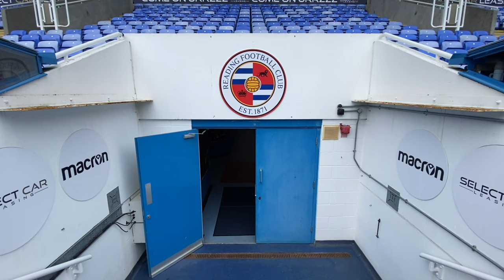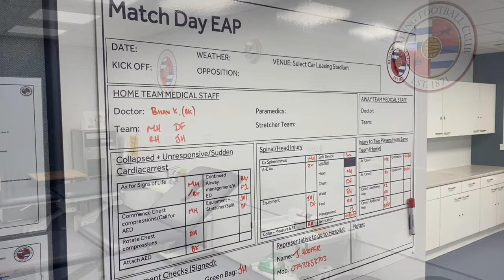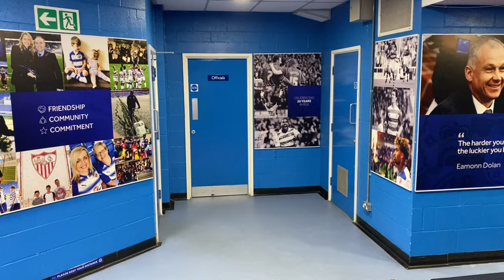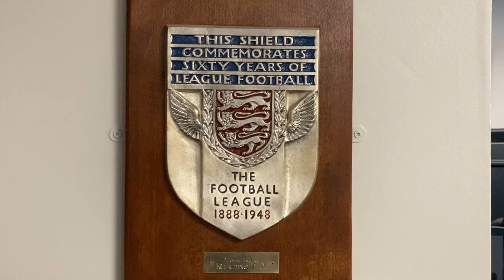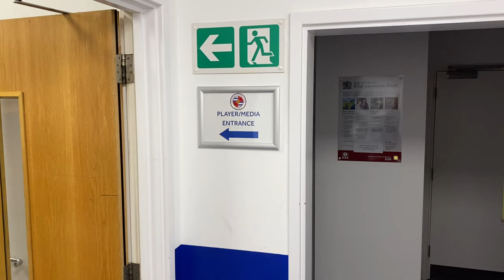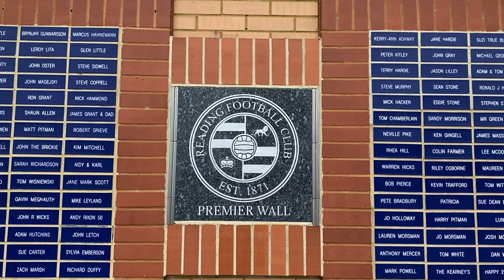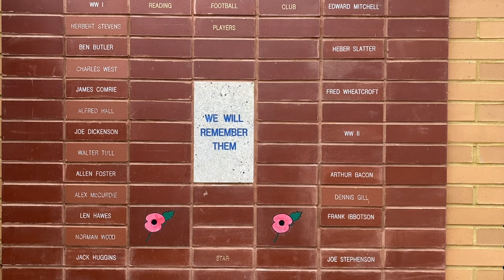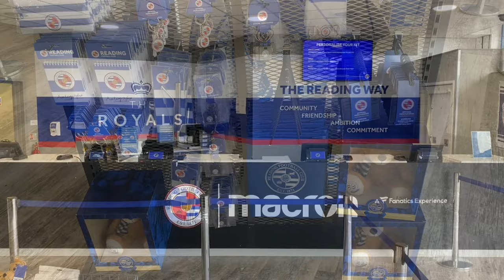Reading FC stadium tour